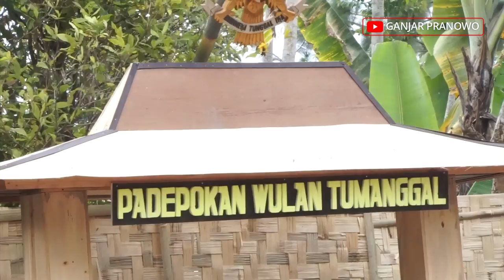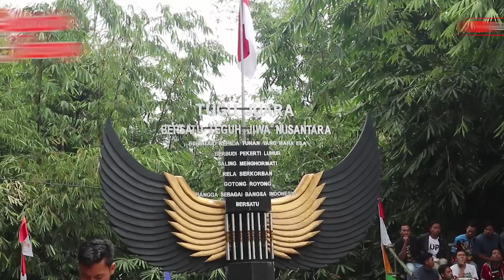JELAJAH JATENG : Motoran Hadiri Festival Wong Gunung 2019 di Pemalang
Minggu (8/9) kemarin, saya motoran dari Purbalingga menuju ke Kabupaten Tegal dan Pemalang. Di Kabupaten Tegal, saya menghadiri hari jadi ke-35 Padepokan Wulan Tumanggal.
Padepokan tersebut didirikan sebagai wadah melestarikan tradisi dan kebudayaan tradisional. Selain itu, Padepokan Wulan Tumanggal juga menjadi tempat untuk semua orang bisa berekspresi dan bercanda bersama.
Setelah dari padepokan tersebut, saya melanjutkan perjalanan menuju Lapangan Pulosari Pemalang. Di sana berlangsung Festival Wong Gunung 2019. Pertunjukannya menarik,  prosesi pengambilan air yang disebut 'Ritual Agung Banyu Penguripan', dari lereng gunung Slamet oleh para kesatria untuk keperluan masyarakat menjadi sebuah karya seni yang indah. Di sana saya juga menyempatkan diri bertemu dengan kawan-kawan fotografer.
Melihat rakyat senang dan bahagia, segala capek tidak saya rasakan meski berada di atas sepeda motor selama berjam-jam.